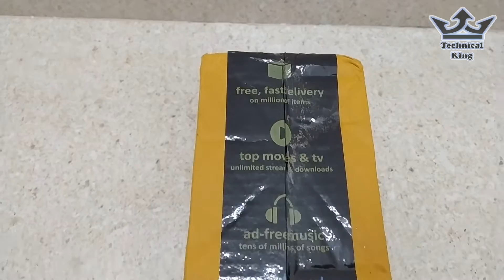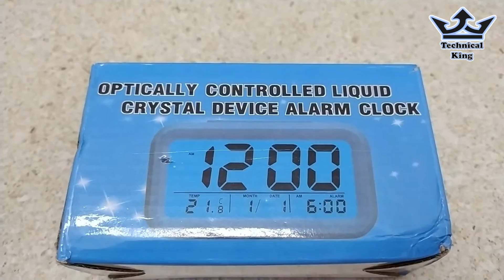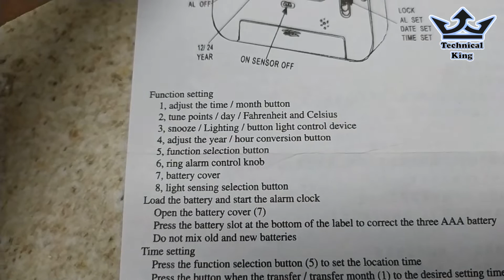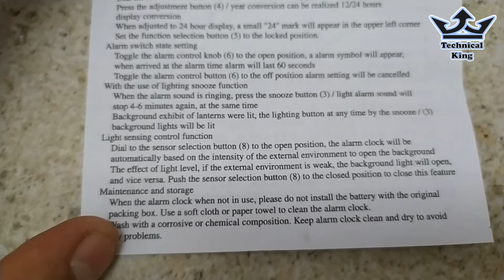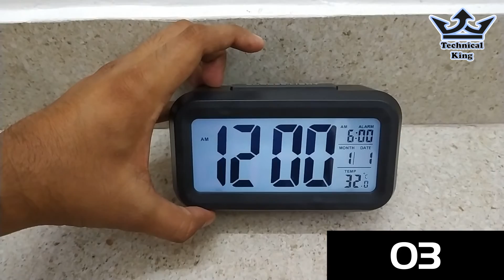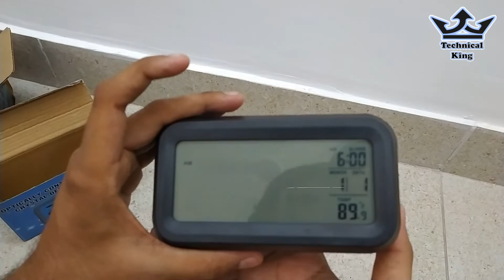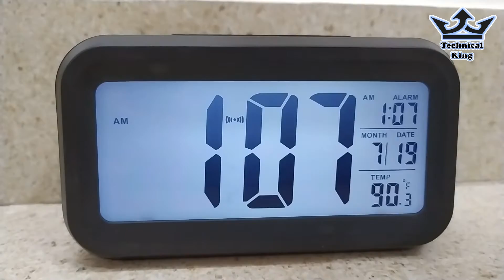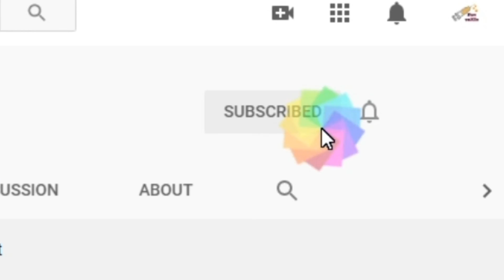Unboxing - Alarm Clock | Smart Digital Alarm Clock | Table Clock | Desk Clock | Cheap Alarm Clock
Hello Friends,

 @Technical King ANKUR

Features :

★ The clock illuminate automatically for easy night-time viewing
    screen
★ Large LCD Display, easy to read numbers and power saving
    Timing function, perpetual calendar and 24 hours / 12 hours
    transition function
★ Intelligent white backlight, built-in sensor to turn on/off the
    backlight automatically
★ Can be placed in the car, office, home

Product properties :

★ Feature: Calendars, LUMINOVA
★ Display Type: Digital
★ Type of Kinetic Energy: Digital
★ Style: Modern
★ Screen Type: LED
★ Weight: 183 g
★ Size: Approx. 135 x 75 x 45mm
★ Shape: Square
★ Function: With backlight
★ Form: Single Face
★ Type: Alarm Clocks
★ Shell Material: Plastic
★ Power : 3 x AAA batteries (not included)

Package Included :

★ 1x Alarm Clocks

USB RECHARGEABLE You don't need to change the battery frequently anymore. This alarm clock by charging fully can be used for month. You can see the low power indication or full power indication clearly      at the lower right corner of the clock.
3 WORKDAY MODES “1-7” means Monday to Sunday, “1-5” means Monday to Friday, and “1-6” off means Monday to Saturday. 3 alarm modes for working day, time, date, alarm.
ELEGANT DESIGN Elegant and concise design with super big display and numbers. Easy to read for all age group in far distance, Additional on-screen information includes month, date, alarm setting, and indoor temperature.